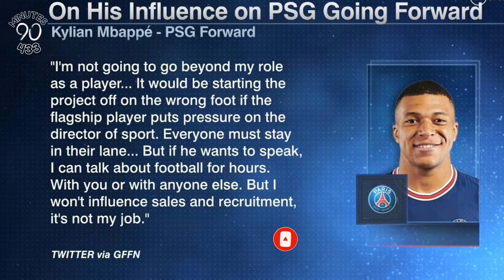MBAPPE - Does He Need to Prove Himself in Another League to Be the Best in the World?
was it an interesting video to watch? than don't miss the video down blow , You would love that as well 👇😍

🏷💰😍 Need Some New PlayStation DualSense Wireless Controller? click on the link and get a really good DISCOUNT 😍🔥

please if there's any questions or any issue about this video, contact us at: . please don't use copyright strike if we have used any part of your video, we can sort it out in one or other way.

90 Minutes 433